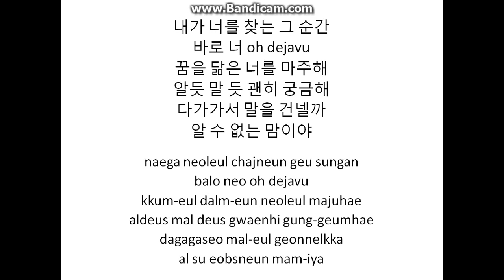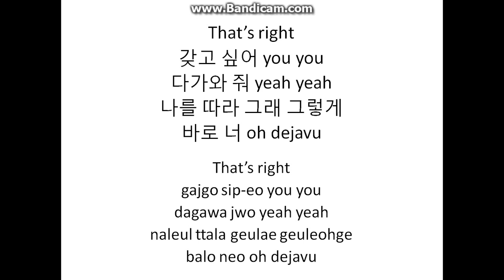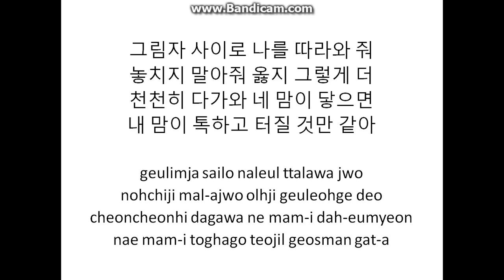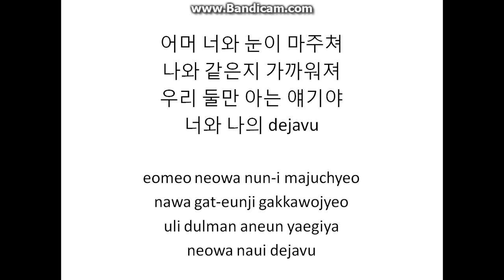TWICE (트와이스) – Dejavu [Han|Rom Lyrics]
TWICE (트와이스) "What is Love?"